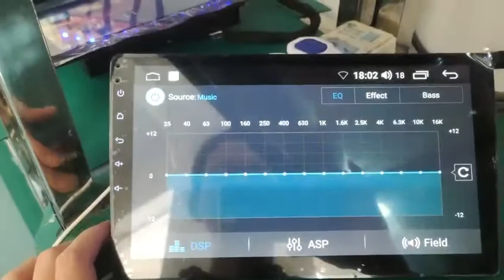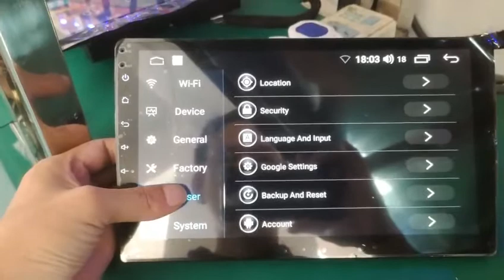7862 3+32 4+64 6+128GB QLED screen 1280*720wreless/carplay/DSP/IPS/FM/AMReal Android 10.0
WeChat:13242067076